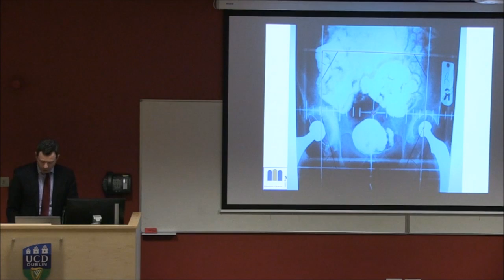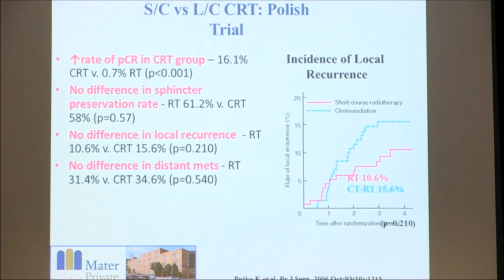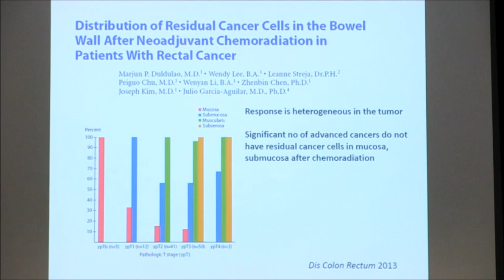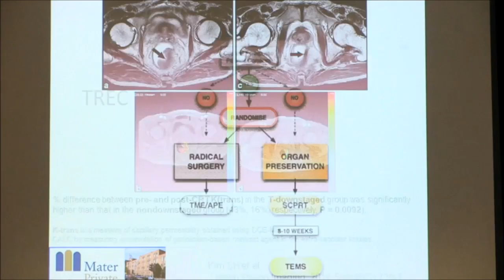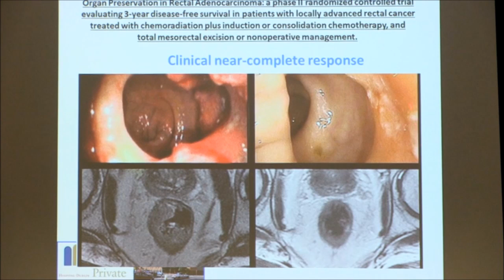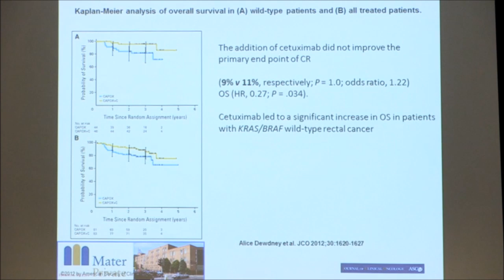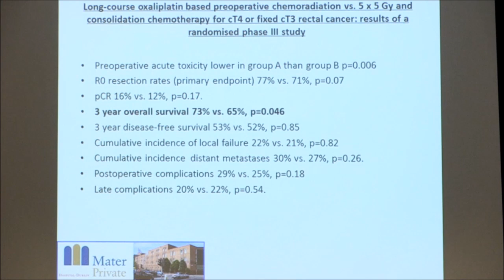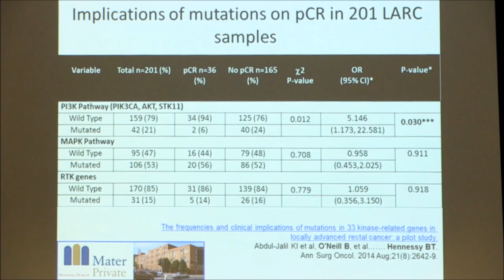Radiotherapy for Rectal Cancer, Evolution and Current Status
This expert lecture by Prof Arthur Sun Myint of Clatterbirdge Cancer Centre, Liverpool is a masterclass related to local contact radiotherapy for rectal cancer. This niche treatment for rectum conservation in patients with small tumors is known as the Papillion technique. The lecture was given at a recent symposium hosted by the Mater Private Hospital (MPH) in conjunction with MMUH. For further details of this technique, which is available for patients in Ireland via MPH and MMUH, please

MMUH is a major surgical teaching and training hospital in Dublin as well as being one of Ireland's leading surgical centres in the fields of complex elective surgery, trauma and emergency surgery and adult cancer surgery.